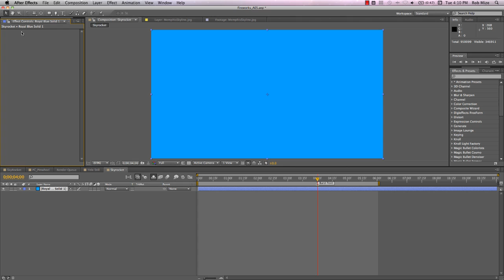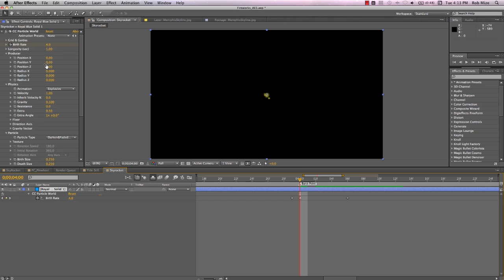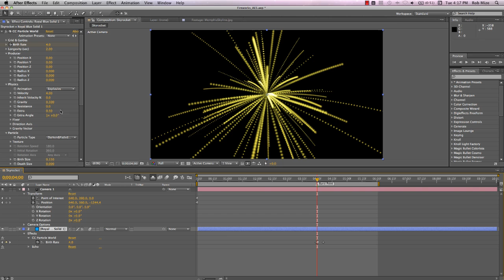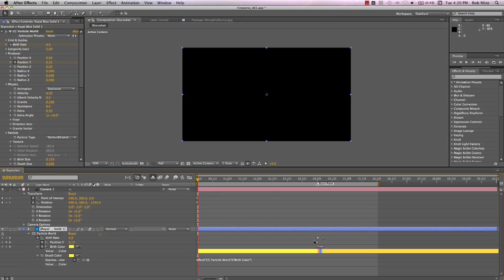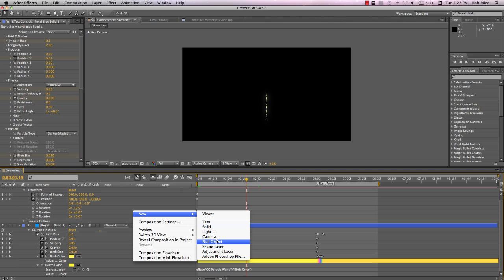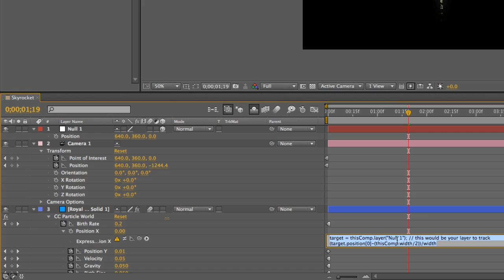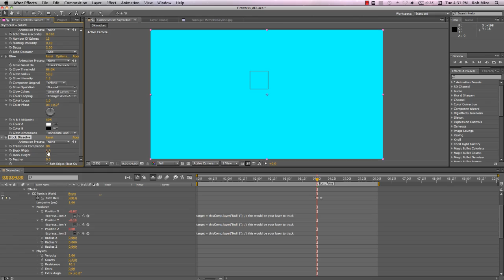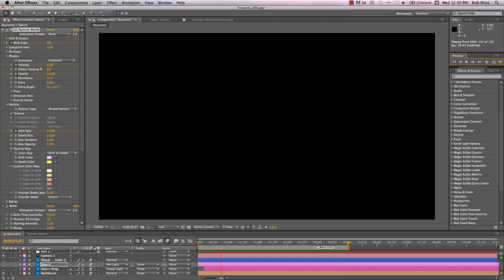Creating Fireworks with After Effects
Rob Mize shares his techniques for using After Effects to create a variety of fireworks displays. All you need is CC Particle World, a few expressions and a reason to celebrate and you can light up your world with dazzling pyrotechnic effects.